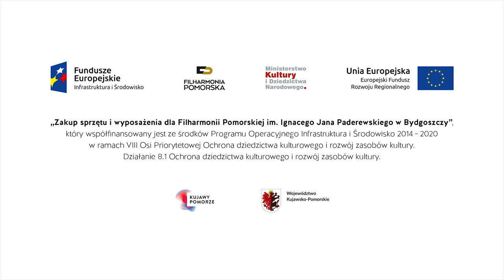Filharmonia Pomorska Nowe Instrumenty spot 30 sekund 4K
Projekt pn. „Zakup sprzętu i wyposażenia dla Filharmonii Pomorskiej im. Ignacego Jana Paderewskiego w Bydgoszczy” współfinansowany jest z Programu Operacyjnego Infrastruktura i Środowisko 2014 – 2020 w ramach VIII Osi Priorytetowej Ochrona dziedzictwa kulturowego i rozwój zasobów kultury Działanie 8.1 Ochrona dziedzictwa kulturowego i rozwój zasobów kultury

Filharmonia Pomorska jest instytucją kultury Województwa Kujawsko-Pomorskiego, współprowadzoną przez Ministra Kultury i Dziedzictwa Narodowego.
Zaliczana jest dziś do czołowych instytucji muzycznych kraju. Posiada dwa etatowe zespoły artystyczne. Orkiestra Symfoniczna Filharmonii Pomorskiej powstała w 1946, a swym rodowodem sięga okresu międzywojennego i istniejącej wówczas Miejskiej Orkiestry Symfonicznej, zaś Capella Bydgostiensis pro Musica Antiqua, powstała w 1962 i była jednym z pierwszych w kraju zespołów prezentujących muzykę dawną na instrumentach z epoki i ich kopiach. Niezwykle istotną datą w ponad półwiecznej historii Filharmonii Pomorskiej jest 16 listopada 1958, kiedy to odbył się pierwszy koncert w nowo wzniesionej, niezwykle reprezentacyjnej siedzibie Filharmonii. Gmach, wybudowany staraniem pierwszego wieloletniego dyrektora Filharmonii Andrzeja Szwalbego, posiada salę koncertową na 880 miejsc z genialną, słynną w świecie akustyką, salę kameralną na 200 i foyer koncertowe na 170 miejsc. Na przestrzennej estradzie sali koncertowej, mieszczącej wielką orkiestrę i chór, znajdują się 47-głosowe mechaniczne organy wybudowane przez firmę Rieger-Kloss z Krnova (Czechy). We foyer głównym i holach bocznych podziwiać można bogate zbiory filharmoniczne portretów rzeźbiarskich słynnych kompozytorów oraz unikatowe gobeliny tkane na zamówienie Filharmonii. Szczególne miejsce w tej kolekcji zajmuje cykl gobelinów Kwartet zapustny Tadeusza Brzozowskiego, jednego z najwybitniejszych polskich kolorystów. Poczesne miejsce zajmuje również kolekcja malarstwa z pracami, między innymi Zdzisława Beksińskiego, Jerzego Nowosielskiego, Jana Tarasina.
Działalność artystyczna Filharmonii Pomorskiej to koncerty symfoniczne, kameralne oraz liczne recitale najwybitniejszych wirtuozów z całego świata. Zespoły artystyczne FP mają na swym koncie liczne nagrania płytowe oraz tournée zagraniczne, specjalnie dla nich pisane są kompozycje, bowiem udziałem zarówno OSFP, jak i Capelli Bydgostiensis są światowe prawykonania dzieł takich kompozytorów, jak: Górecki, Kilar, Schaeffer, Twardowski czy Penherski. Od 1958 prowadzona jest również szeroka działalność edukacyjna wśród dzieci i młodzieży. W ciągu każdego roku organizowanych jest ok. 1000 audycji i koncertów umuzykalniających dla prawie 300 tysięcy młodych słuchaczy. Niezwykle ważną rolę w działalności artystycznej Filharmonii Pomorskiej zajmują dwa festiwale: organizowane od 1963 Bydgoskie Festiwale Muzyczne oraz - odbywające się od 1966 w cyklu trzyletnim - Międzynarodowe Festiwale Musica Antiqua Europae Orientalis, połączone z kongresami muzykologicznym i slawistycznym. Festiwal MAEO odgrywa ogromną rolę kulturoznawczą, jest niezwykle cenną płaszczyzną wymiany myśli między naukowcami i artystami Wschodu oraz Zachodu. Kongresy muzykologiczny i slawistyczny skupiają przedstawicieli ponad 50 najprężniejszych ośrodków uniwersyteckich świata od Waszyngtonu po Moskwę. Celem zarówno Kongresu, jak i Festiwalu jest odnajdywanie wspólnych korzeni kulturowych Starego Kontynentu. Prezentowane podczas Festiwalu MAEO dawne dzieła muzyczne, pochodzące z krajów Europy Środkowej, Wschodniej i Bizancjum są zjawiskiem unikatowym, niespotykanym na świecie w tak szerokiej formie.
W ponad 50-letniej historii Filharmonii Pomorskiej odnotowywane są wielkie wydarzenia artystyczne z udziałem zarówno etatowych zespołów FP, jak i zapraszanych. Bezprecedensowymi stały się występy światowych sław.

W latach 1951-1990 dyrektorem Filharmonii Pomorskiej był Andrzej Szwalbe, następnie do 2015 – Eleonora Harendarska, od 2016 tę funkcję pełni Maciej Puto. Od 2015 Kai Bumann jest szefem artystycznym FP.